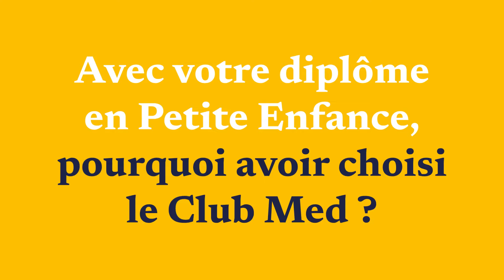Des Alpes jusqu'en Turquie : témoignages de Marine & Hugo, diplômés de la Petite Enfance au Club Med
🇫🇷 Marine, Responsable Famille, et Hugo, Éducateur de Jeunes Enfants, partagent leur aventure professionnelle au Club Med 🌍. Diplômés en Petite Enfance, ils ont débuté à la montagne 🏔️ avant de découvrir différents Resorts dans le monde. Dans cette vidéo, ils expliquent ce qui rend leur travail unique, leur vision des structures Baby & Petit Club, et pourquoi ils recommanderaient cette expérience à d'autres diplômés. Voyagez avec eux et laissez-vous inspirer par leurs parcours internationaux au service des plus jeunes.

Auxiliaire de Puériculture, Infirmier de Puériculture, Éducateur de Jeunes Enfants, Psychomotricien… Retrouvez nos offres de la petite enfance sur clubmedjobs.com.

🇬🇧 Marine, Family Manager, and Hugo, Early Childhood Educator, share their professional journey at Club Med 🌍. Both are Early Childhood graduates who started their careers in the mountains 🏔️ before discovering various Resorts around the world. In this video, they discuss what makes their work unique, their views on the Baby & Petit Club facilities, and why they would recommend this experience to other graduates. Travel with them and be inspired by their international journeys dedicated to serving the youngest guests.

Childcare Assistant, Pediatric Nurse, Early Childhood Educator, Psychomotor Therapist… Discover our early childhood job opportunities on clubmedjobs.com.